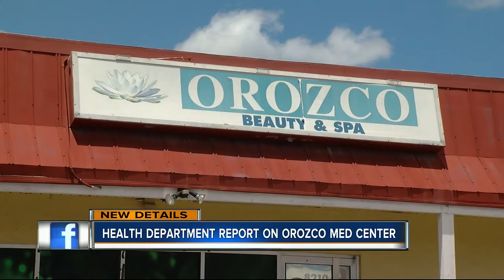Health Department report on Orozco Medical Center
Health Department releases report on Orozco Medical Center.